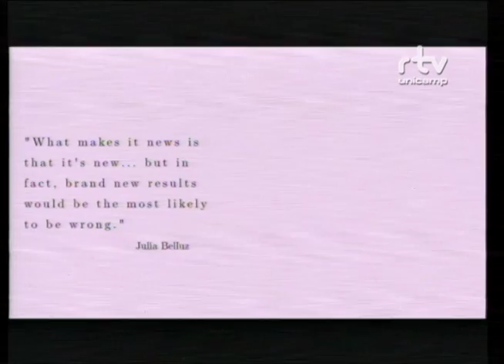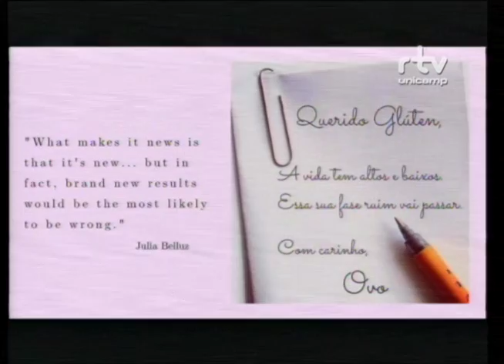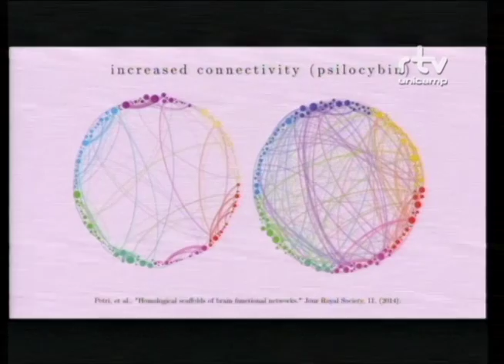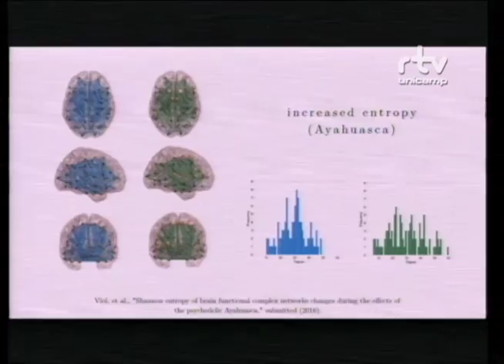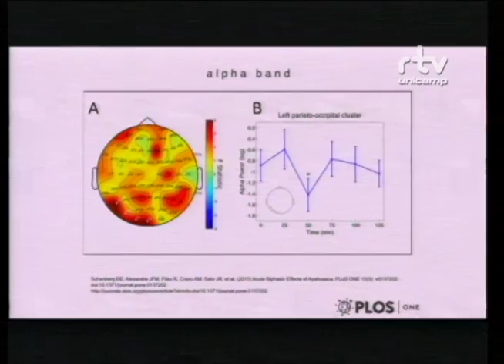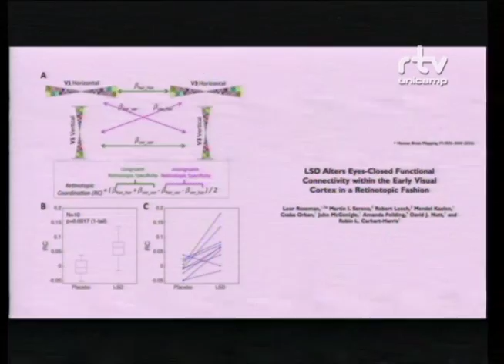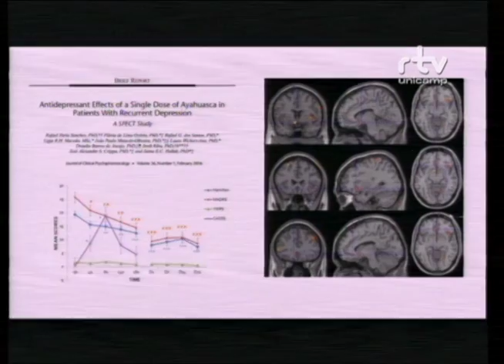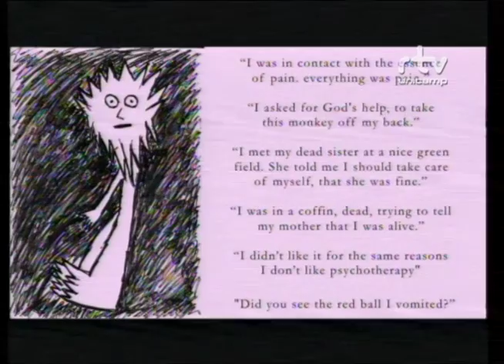Fórum Caleidoscópio dos Psicodélicos – Draúlio de Araújo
Dráulio de Araújo, professor do Instituto do Cérebro da Universidade Federal do Rio Grande do Norte (UFRN), durante a conferência “Psicodélicos e Neurociências”, no Fórum Caleidoscópio dos Psicodélicos: Ciência, Saúde e Sociedade. O evento foi realizado pelo Fórum Pensamento Estratégico (PENSES) da Universidade Estadual de Campinas (Unicamp), nos dias 21 e 22 de novembro de 2016, no Centro de Convenções da Unicamp.